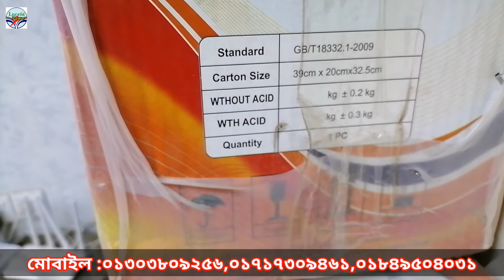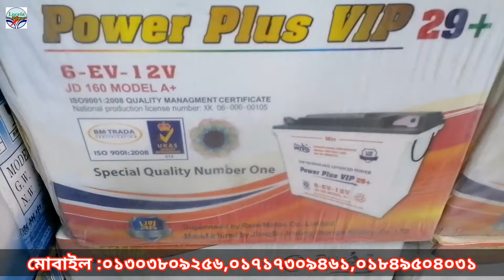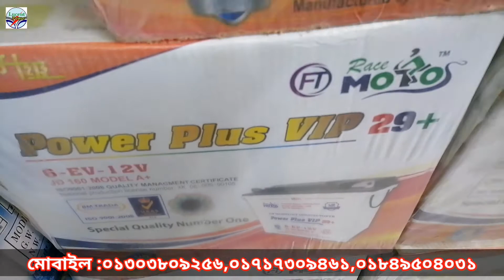Auto Rickshaw Price in Bangladesh। অরিজিনাল চায়না নিউ মডেলের মিশুক ইজিবাইক। Lucent Power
এ ছাড়া আমাদের কাছে পাবেন সকল প্রকার ব্যাটারি।

আমাদের ঠিকানা; লুসেন্ট পাওয়ার
 বড়গলা, বগুড়া সদর, বগুড়া ৫৮০০
মোবাইল; ০১৩০৩৮০৯২৫৬,